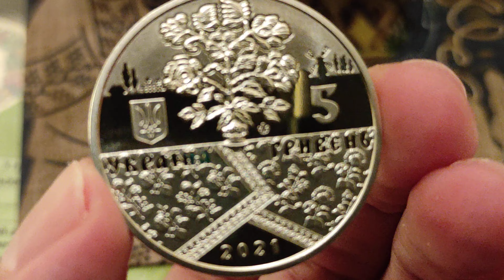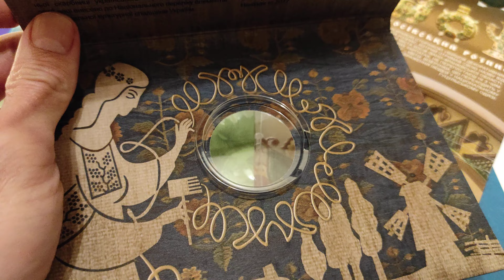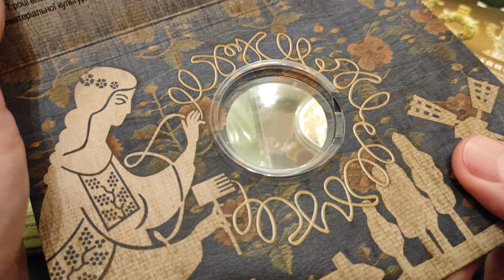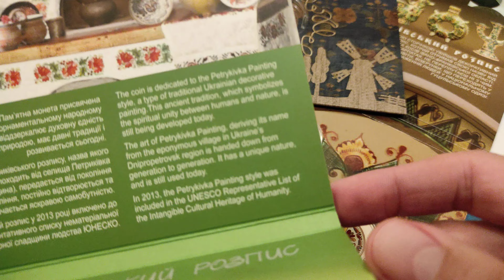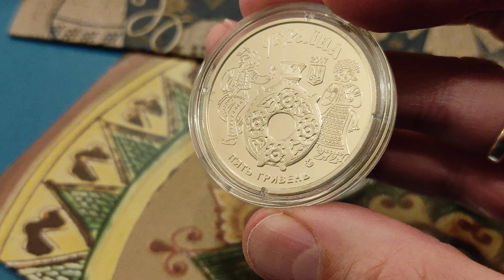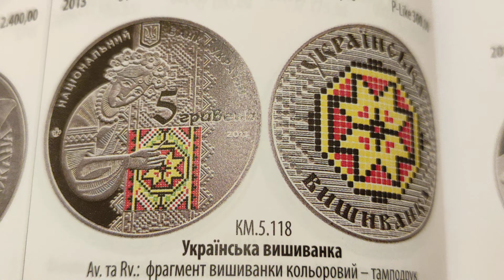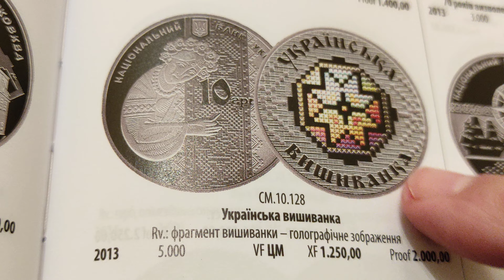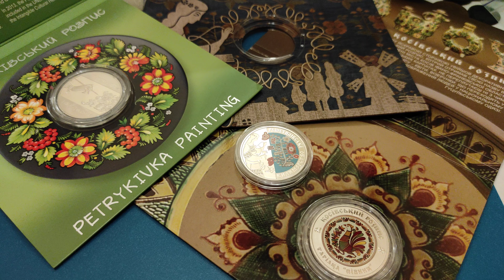Новая монета 4я в серии 2021 цветная 5 гривен наследия Украины дорогая Решетилівське килимарство!